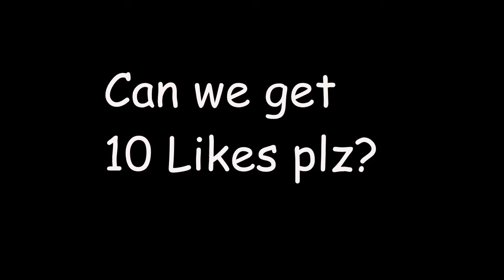New Orleans Vlog Day 1 Part 2. We made it boys Yeeet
Welcome to the Manski Channel, where I complain about my internet speed all day and sometimes plays video games.

I’m a 20 year old dude. I enjoy gaming and I want other people to enjoy it with me. ❤️

I got an Instagram @Manski_The_Third
So that’s cool

I also got a Twitter, but no one follows me there lol